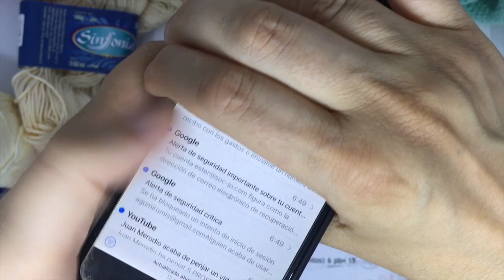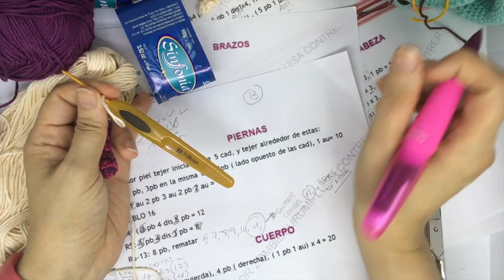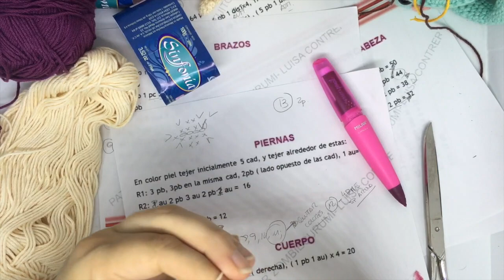Como tejer una bruja a crochet 10 amigurumi final calcetines